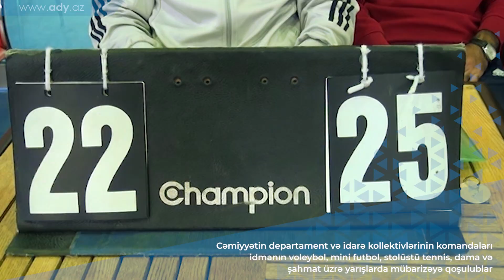Dəmiryolçuların İdman Spartakiadası keçirilib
13 oktyabr – dəmir yolu işçilərinin peşə bayramına həsr olunmuş növbəti idman spartakiadası start götürüb. Cəmiyyətin departament və idarə kollektivlərinin komandaları voleybol, mini futbol, stolüstü tennis, dama və şahmat üzrə idman yarışlarında mübarizəyə qoşulublar. ADY-nin sədri Cavid Qurbanov da yarışları izləyib.